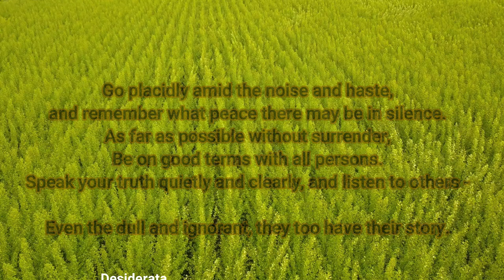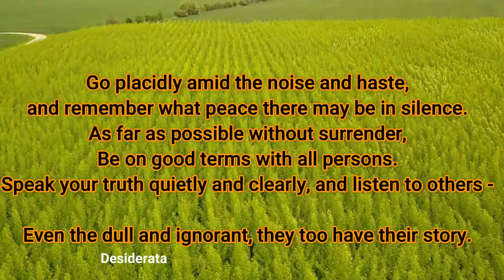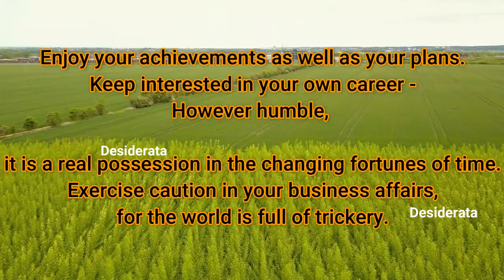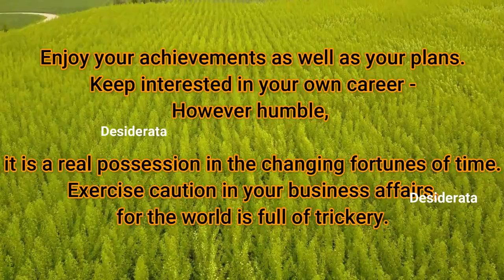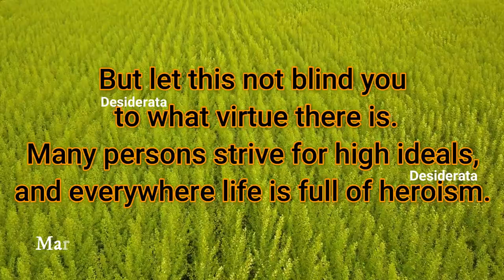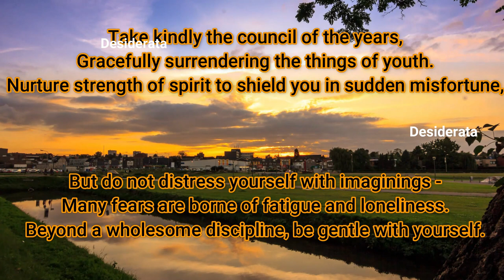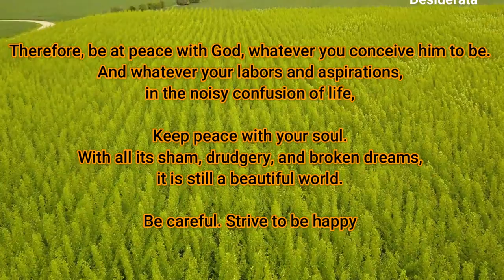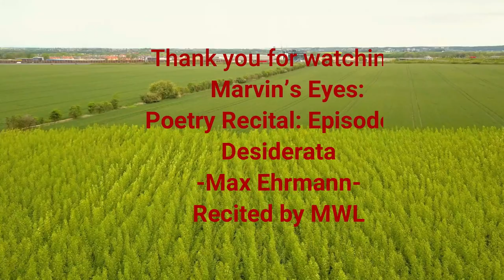POETRY READING -Episode 3: Desiderata -Max Ehrmann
Disderata  by Max Ehrmann provides reflective lines to  individuals as credence for life's favorable directions.

It is musically scored by David Fesliyan's  beautiful creation called "In Honor."